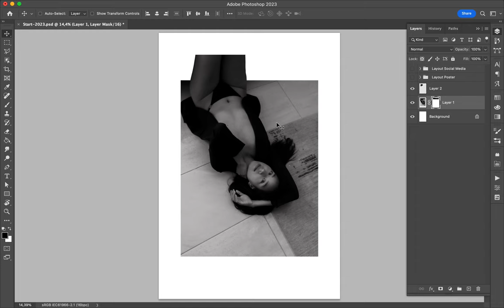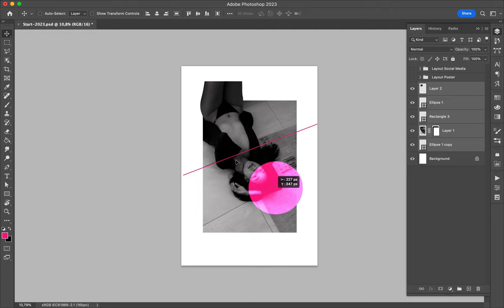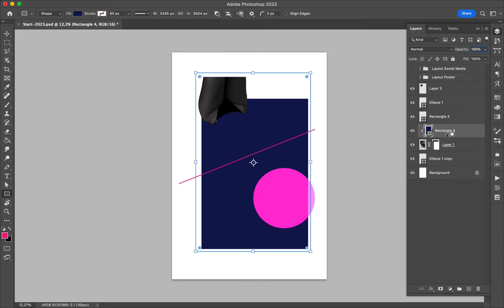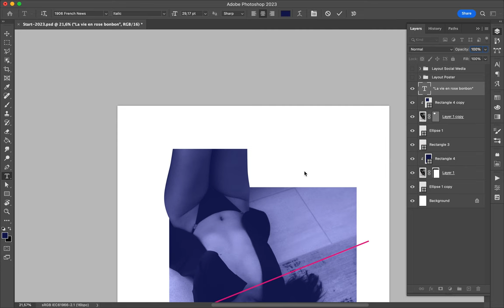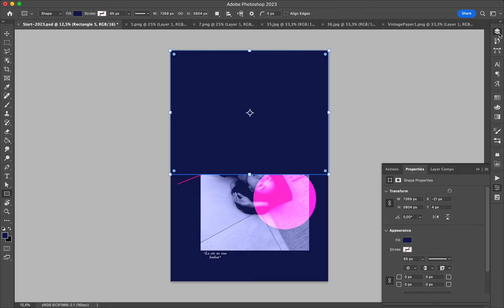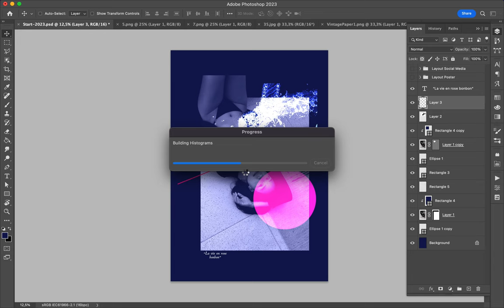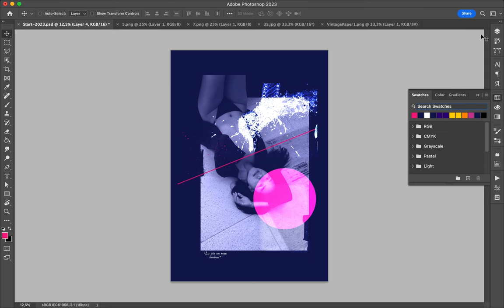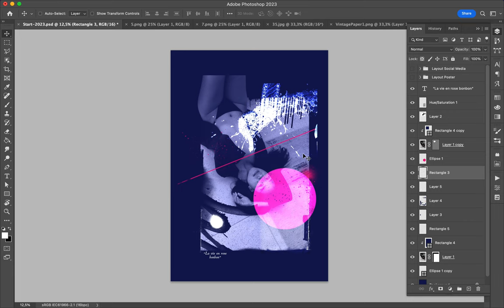Poster Speed Art 1730 La Vie En Rose Bonbon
I used a photograph and played with it.